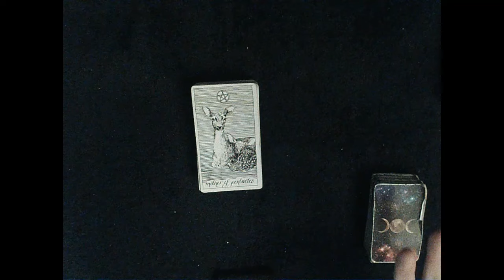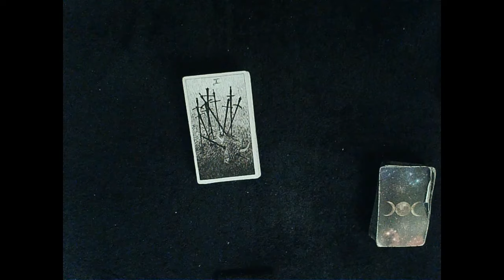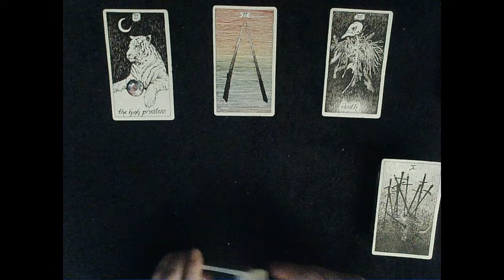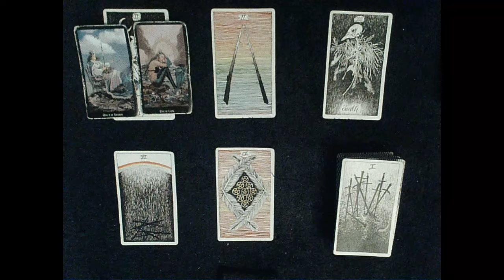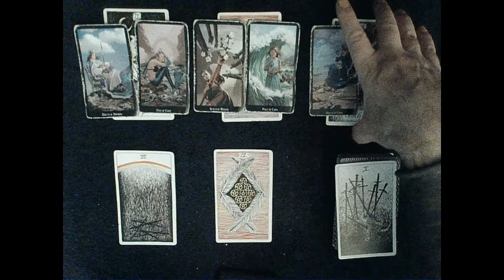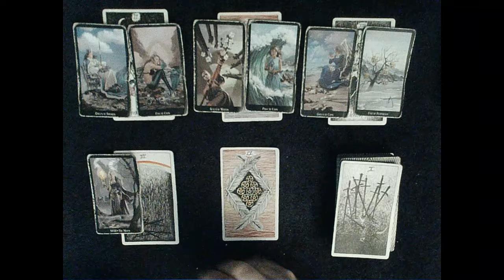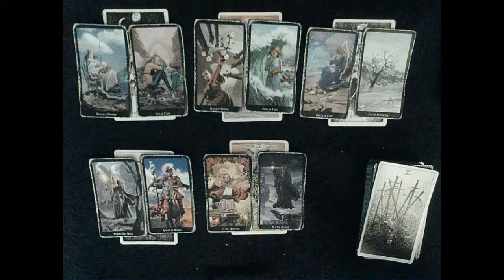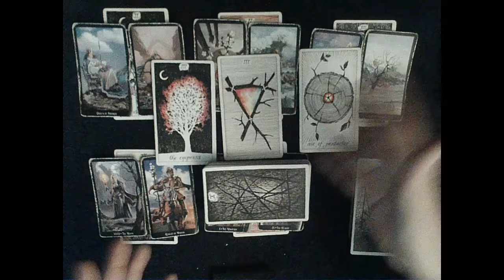All Signs Second Half of March 2024 - You may have to move at someone else's pace, but it's worth it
EXTENDED READING: To dive DEEP into how your person feels about you & what happened on their end check out the extended reading